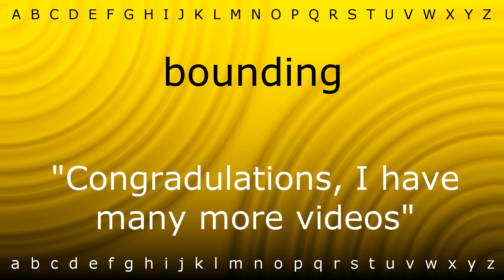How to say 'bounding' with Zira.mp4